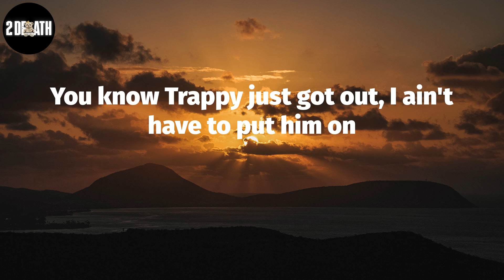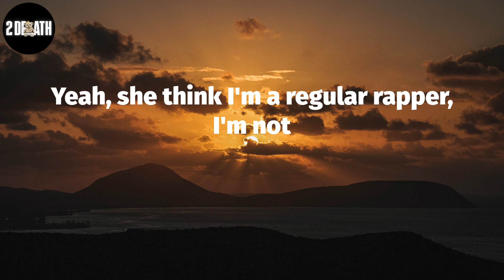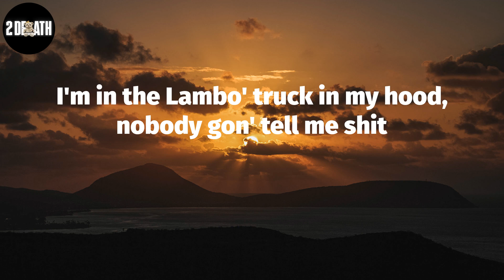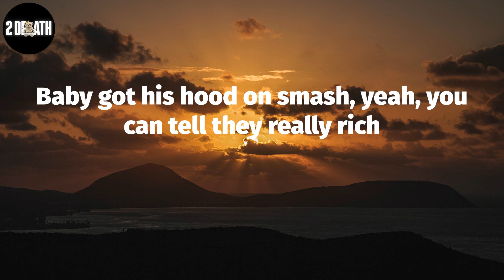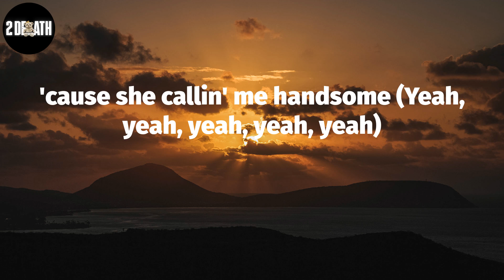DJ Khaled, "EVERY CHANCE I GET" (Lyric Video)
DJ Khaled, ""EVERY CHANCE I GET"" Lyrics:
Another one
DJ Khaled
Another one